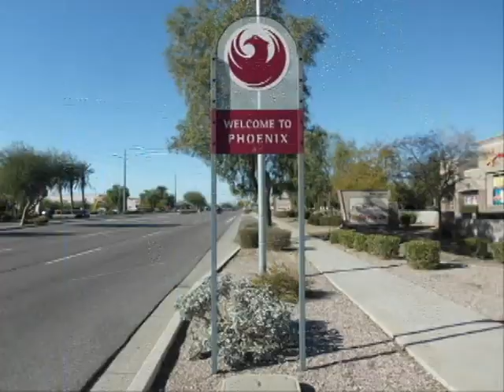CSI: Phoenix, Episode One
Join the new team members as they  investigate the unusual death of a pig!